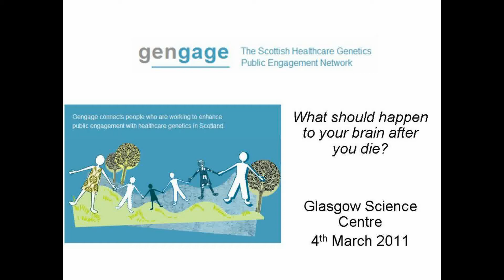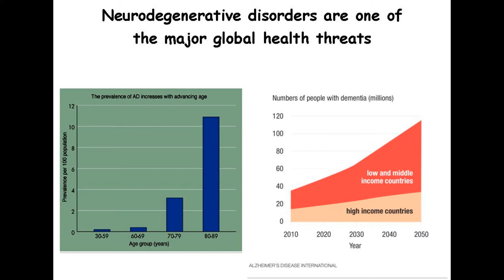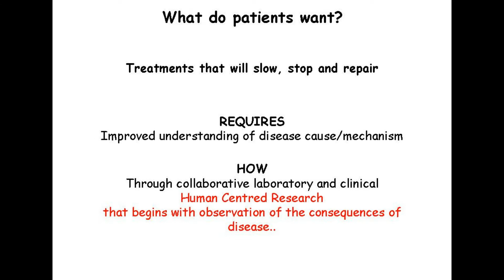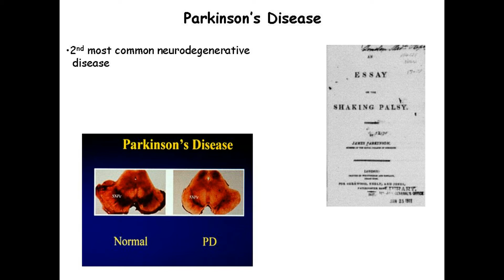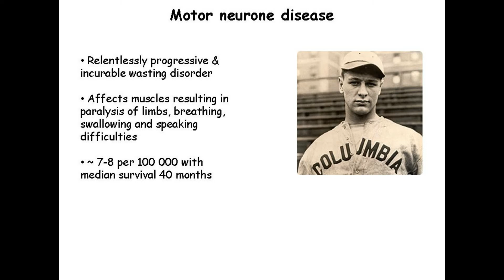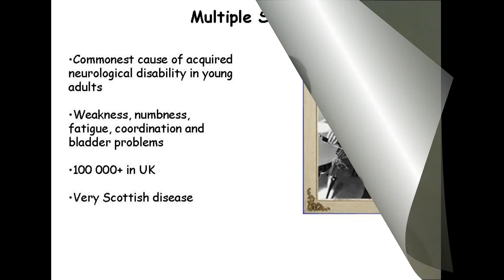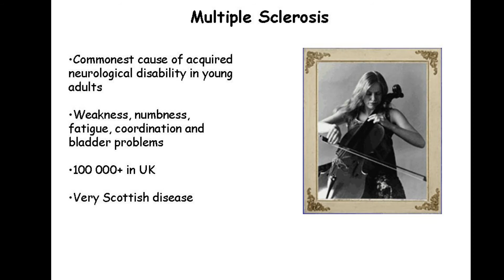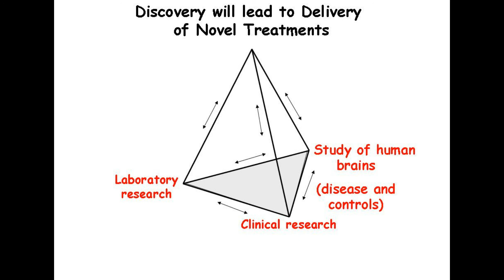Why medical research needs your brains - Dr. Siddharthan Chandran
A talk by Dr. Siddharthan Chandran on why medical research needs your brains.